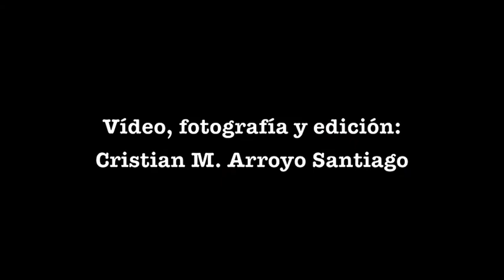Fernando Picó: "con la lectura se humaniza"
Trabajo realizado para el curso Redacción Periodística II de la Escuela de Comunicación de la Universidad de Puerto Rico, Recinto de Río Piedras.

Vídeo: Cristian M. Arroyo Santiago